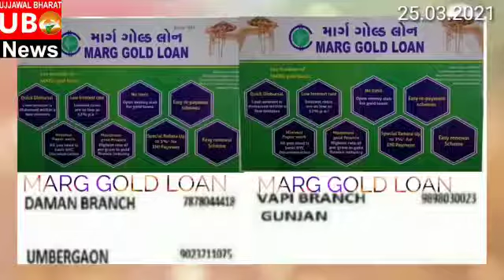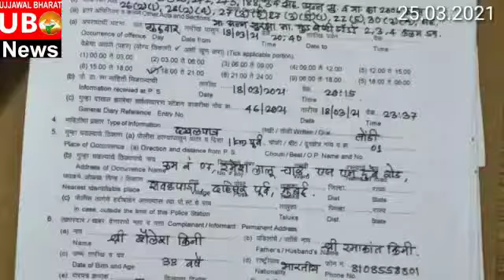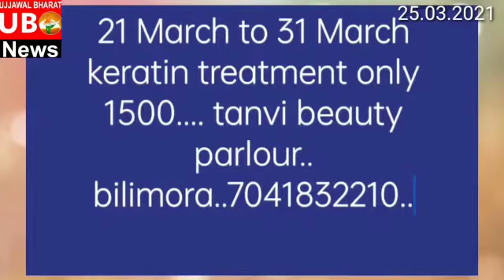दहिसर मुंबई में रेड सीआईबी की टीम के साथ पुलिस ने मिलकर रेड किया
दहिसर में रेड
विशेष रिपोर्ट
कैमरामैन पवन सिसोदिया
अधिक जानकारी के लिए कॉल करें व्हाट्सएप पर ईमेल करें